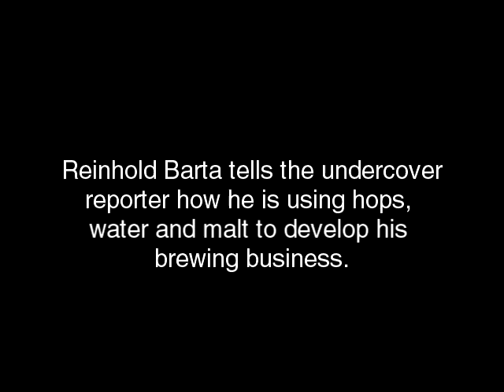Lobbying for good Brauhaus Gusswerk beer (just like Strasser in the Sunday Times)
Just like Strasser, Reinhold Barta tells the undercover reporter how he is using hops, water and malt to develop his brewing business.
(Parodie zum 1. Teil des Strasser-Videos)